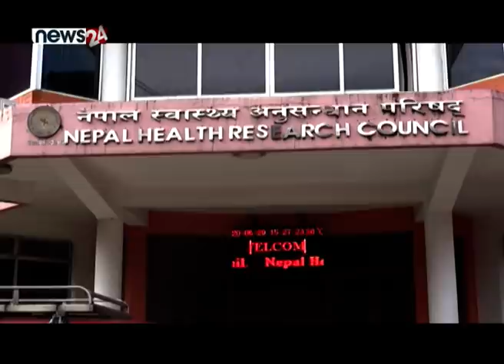कोरोनाविरुद्धको खोप विकास भएपनि नेपालमा ल्याउन असम्भव - NEWS24 TV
पछिल्लो समय कोरोना भाइरसबिरुद्ध पत्ता लागेको खोप ९० प्रतिशत भन्दा बढी प्रभावकारी भएको चर्चा चलेपछि विश्व समुदाय उत्साहित बनेको छ । यदि यो उत्साह सत्य सावित भए पनि नेपालमा त्यस्ता खोप भण्डारण गर्न कोल्ड चेन नै छैन । यही कारण उक्त खोप नेपाल ल्याउन सम्भब नभएको नेपाल स्वास्थ्य अनुसन्धान परिषदले जनाएको छ ।